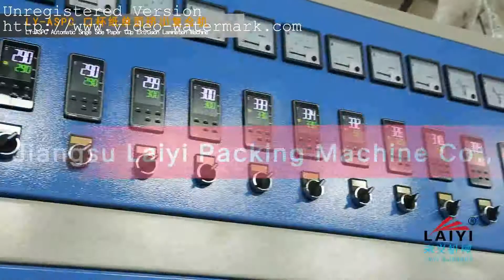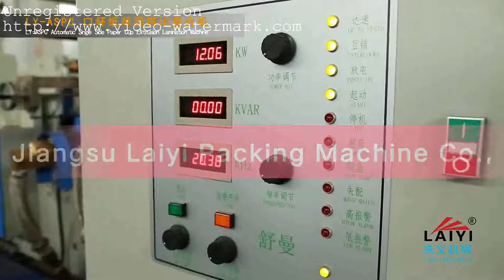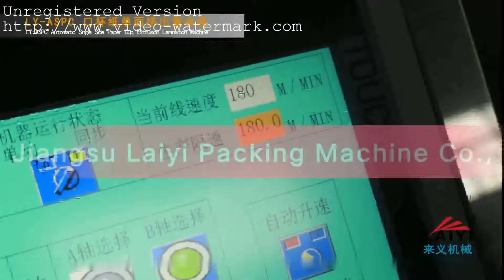Single Side Paper Cup Paper Laminating Machine